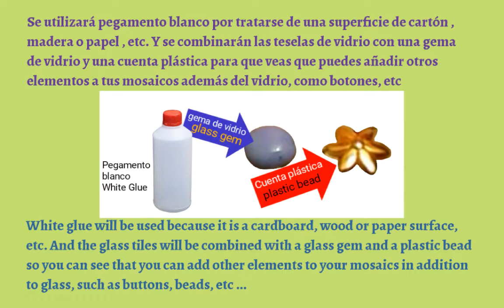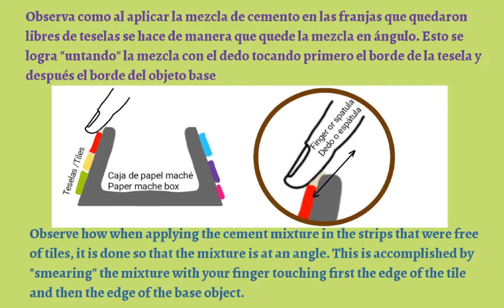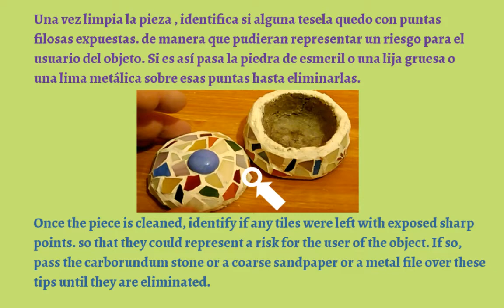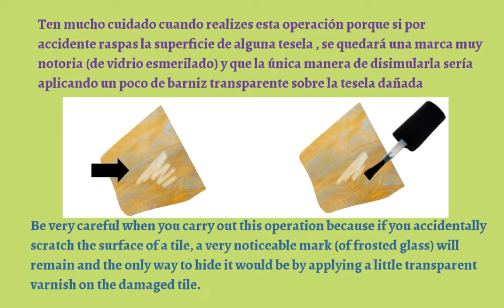CURSO DE VITROMOSAICO Capítulo 6 / GLASS MOSAIC COURSE Chapter 6